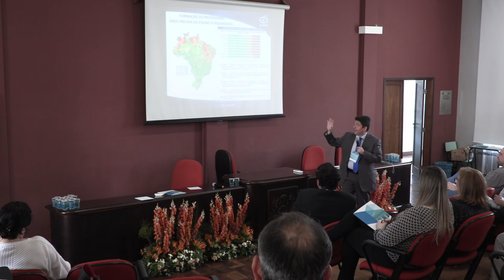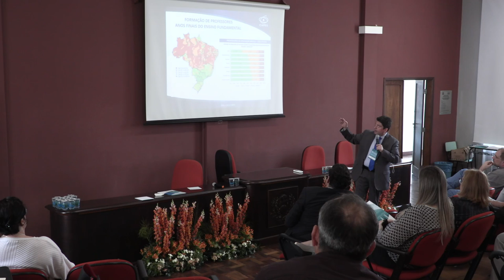Forgrad Sul - Dia 2 (Parte 3)